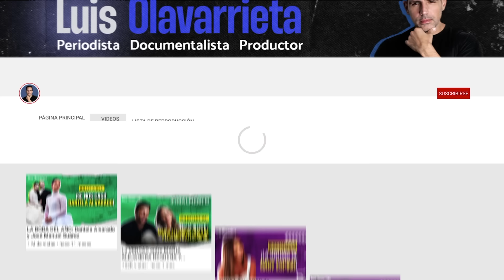ASTRID CAROLINA HERRERA: Los RETOS de ser MADRE a los 50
Astrid Carolina Herrera, ícono de la belleza venezolana, se convirtió en el centro de la opinión pública cuando logró ver realizado su mayor anhelo a los 50 años.

En este episodio ASTRID CAROLINA HERRERA: Los RETOS de ser MADRE a los 50 se revelan los estigmas de una sociedad, el compromiso y la autonomía de una mujer madura como Astrid Carolina Herrera en la consecución de sus objetivos y, sobre todo, el elevado nivel de riesgos físicos y psico-emocionales que este proceso de la maternidad In vitro representa tanto para la madre como para el bebé.

• Edición y montaje: Roger Castro

¡Lléevatelo!